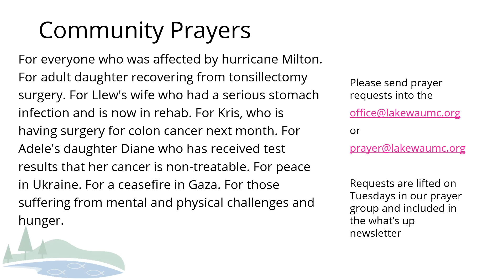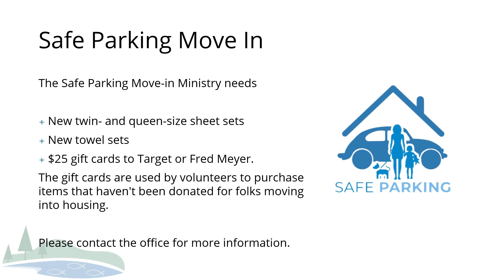"The Home of God" Sermon by Rev. Meredith Dodd